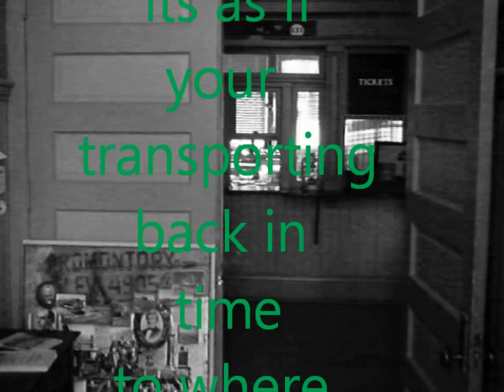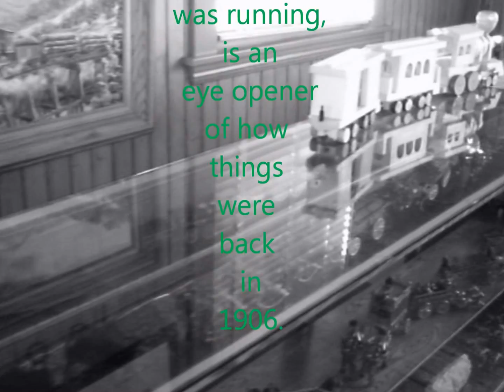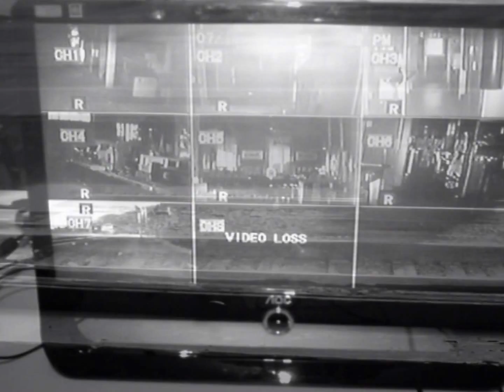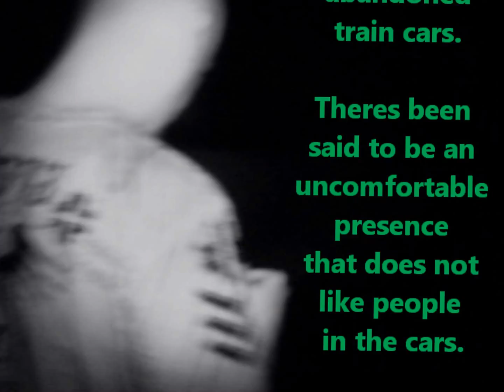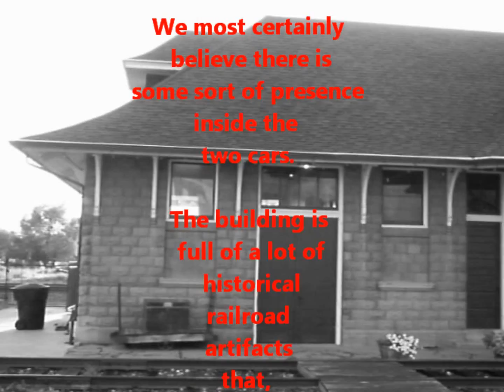Paranormal Activity at the Brigham City Train Station (CVP)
The CVP crew set out to investigationa train depot that was built back in 1906. Its now a museum with all sorts of old railroad artifacts. The activity that we captured, is some of the best evidence to date.

If you like what you see, come check out our facebook!